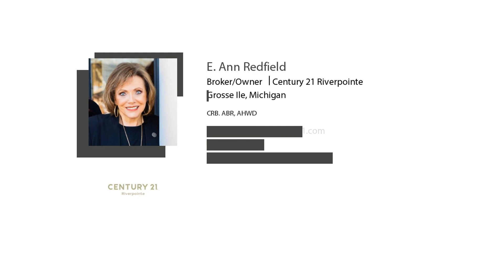Top 4 Reasons to Own a Home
Owning a home can have an incredible impact on your quality of life.